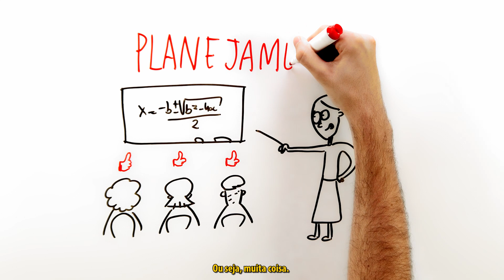Carga horária dos professores para atividades extraclasse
Como é possível realizar uma atividade com qualidade sem planejar?  Não existe sucesso sem planejamento.
Na educação também!
A distribuição da carga horária do professor está prevista na Lei do Piso Nacional, como garantia de qualidade no ensino. 🕖
Ganha o professor, ganha o aluno, ganha a sociedade! 📈